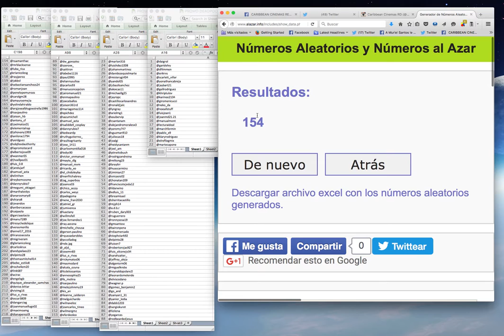ganadora #3 Deadpool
Presentamos el proceso de selección aleatorio del ganador de los segundos premios de la película

Enumeramos los 218 participantes y los ingresamos en un sistema de selección aleatoria, el ganador fue el #154 para el usuario de instagram @nsamanthac

Puede buscar su premio en nuestras oficinas de cinemacentro malecón en horarios de 8:30 am a 6:00 pm de lunes a viernes, Felicidades!